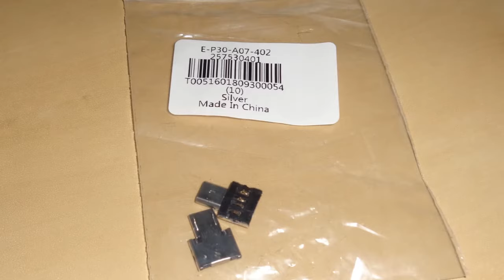USB to micro USB Male OTG adapter from Gearbest